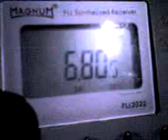08 05 08 2108 variable noise on sw band